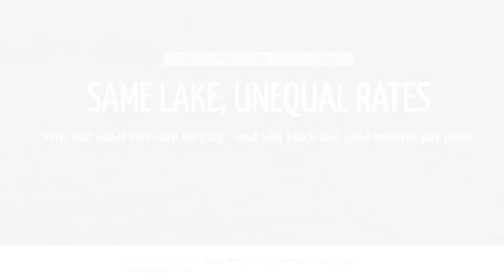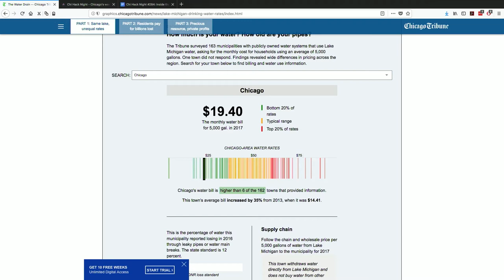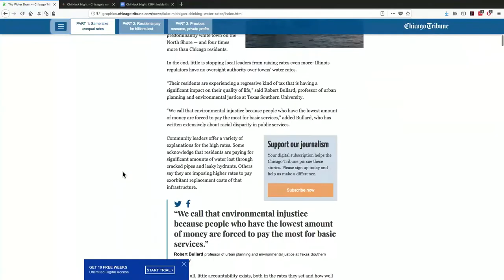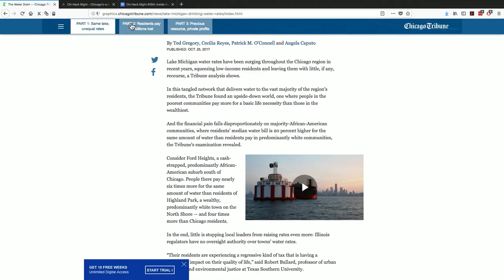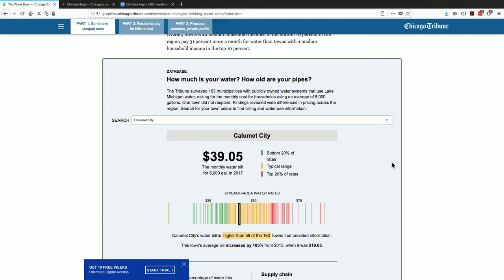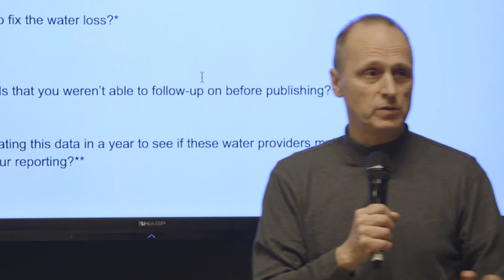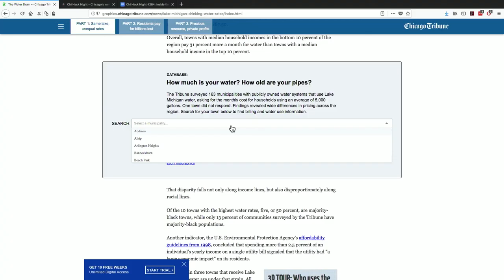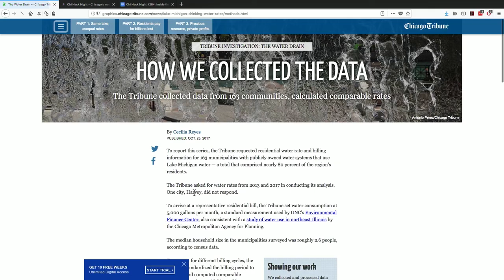Ted Gregory, Patrick O’Connell and Cecilia Reyes: Inside the Water Drain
In October 2017, the Chicago Tribune published The Water Drain, a multi-part series investigating water rates throughout the Chicago region.

The Tribune discovered that a profound disparity exists in what people pay for a basic life necessity – their drinking water – along income and racial lines. Residents of the poorest communities paid 31 percent more, on average, than those in the wealthiest. At times, collection tactics in poorer communities were akin to those of payday lenders, with water reconnection fees running as high as $300 or more.

Tribune reporters Ted Gregory, Patrick O’Connell and Cecilia Reyes with walk us through their findings and how they reported this series.